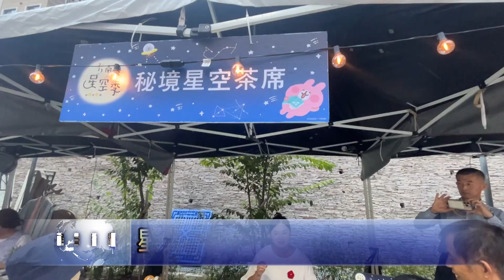星空茶席東埔登場 體驗12星座浪漫茶香 南投新聞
南投星空季第三場主題活動「星空秘境．茶席晚會」，周末假日在信義鄉東埔溫泉廣場登場，副縣長王瑞德在現場體驗星座茶席，除了有五感體驗，還有首創的十二星座茶席體驗，免費提供遊客報名參加。東埔的氣溫很舒適，空氣又好，參加遊客除了稱讚環境好，也肯定星空季活動，希望可以多多舉辦。